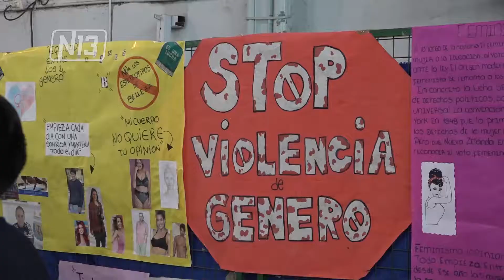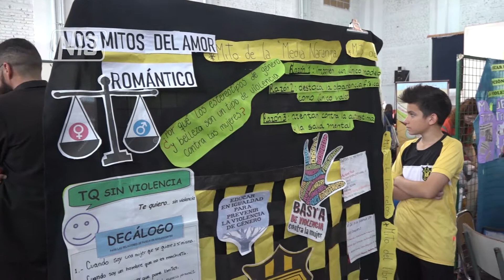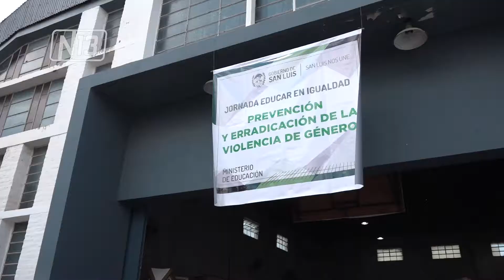JORNADA EDUCAR EN IGUALDAD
Este viernes en el Instituto Aleluya, realizaron la Jornada Educar en Igualdad. Alumnas y alumnos presentaron diversos trabajos a través de distintas metodologías, a fin de trabajar en la Prevención y Erradicación de la Violencia de Género.